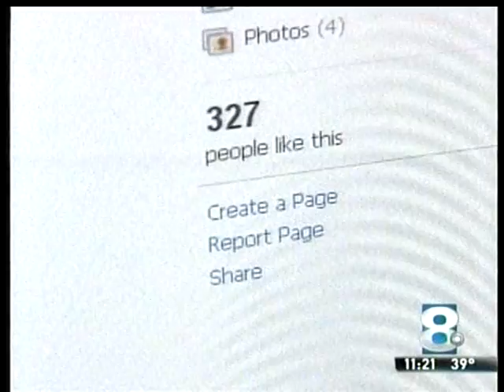RIT on TV: Finding George Delany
WROC-TV (Channel 8) reports on efforts at Rochester Institute of Technology to search for missing student George Delany. Fellow RIT students have intensified their efforts to hand out fliers and spread the word through social media resources.